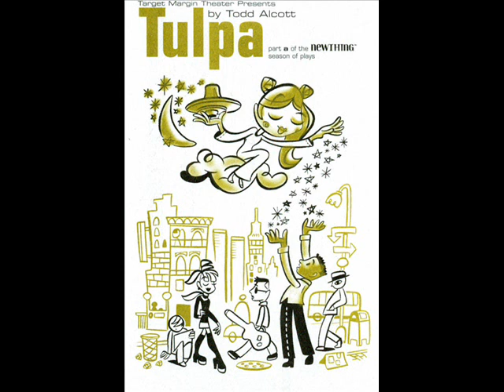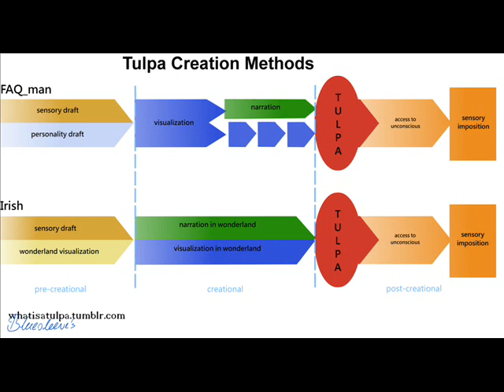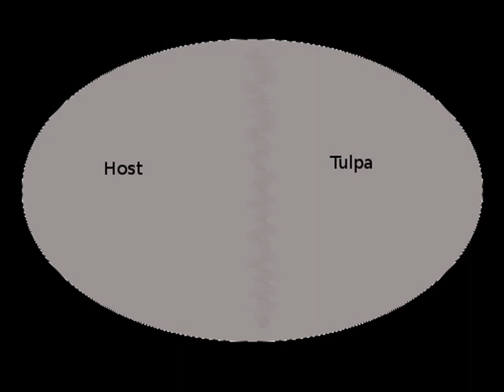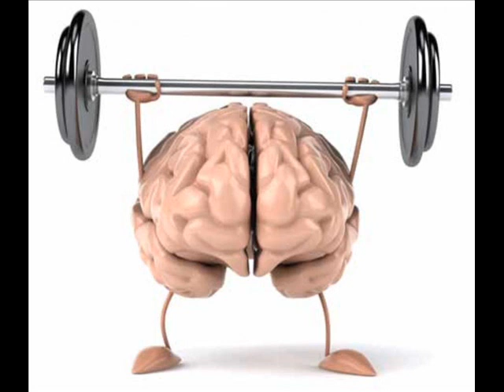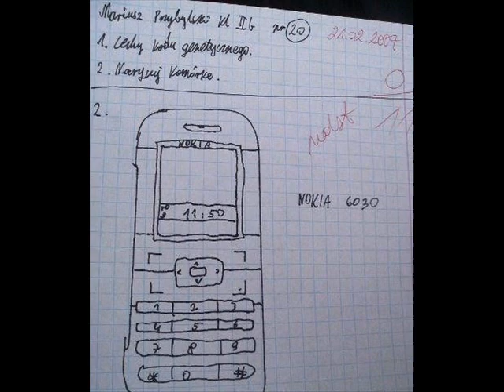Człowiek Internet #1 Tulpa PL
Film ten jest dość stary, dlatego jego poziom jest wątpliwy. Radzę sprawdzić moje nowsze filmy :P

Jeśli się wam podoba to:
☛ Łapkujcie
☛ Zostawcie komentarz
Dzięki ツ